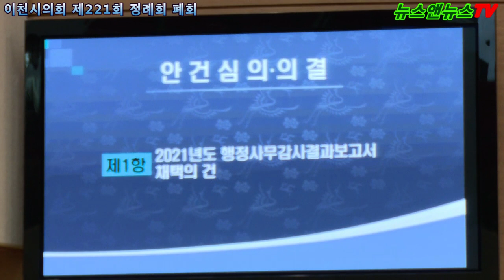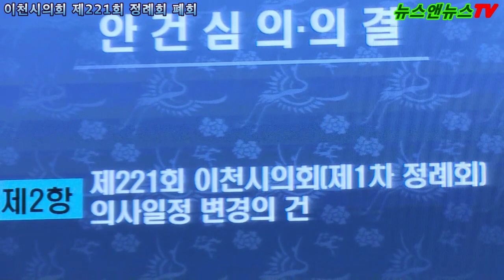이천시의회 제221회 정례회 폐막 김하식 의원 징계요구 건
[배석환 기자]